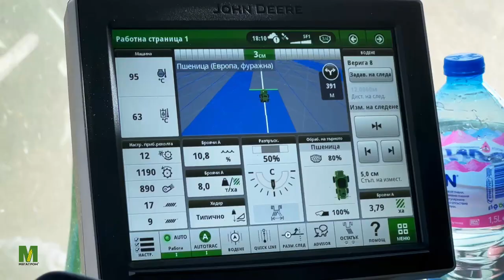First John Deere X9 Combine in Bulgaria !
06.2022 - Stara Zagora region